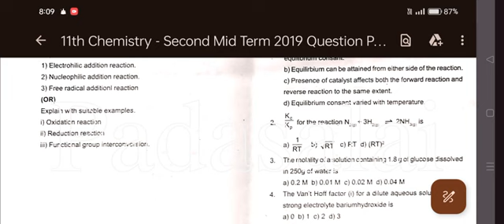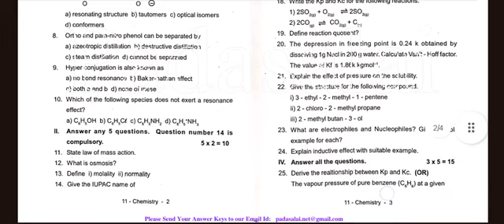TN Class 11 - Samacheer Kalvi - 11th Chemistry Second Mid term Test model question Paper